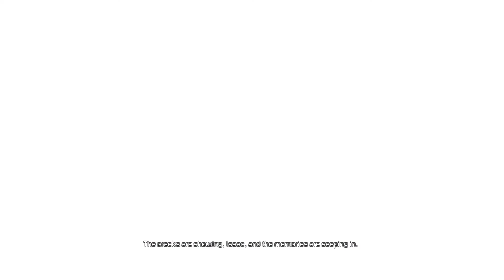Dead Space 2 Zealot Mode/Rivet Gun Only - Chapter 8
My stasis decided to run out at the worst moment it could here, other than that Chapter 8 isn't really that difficult.